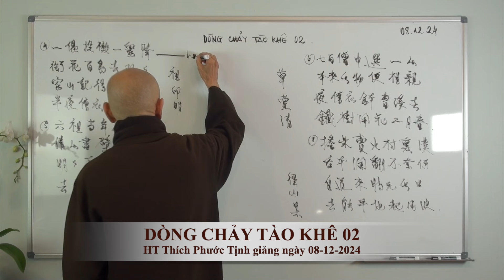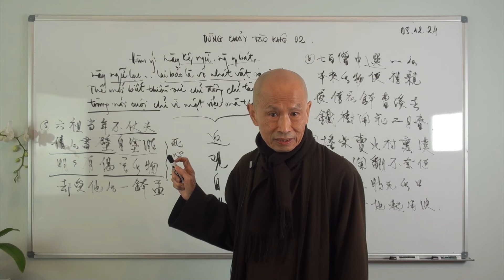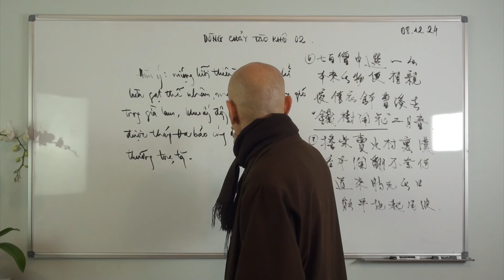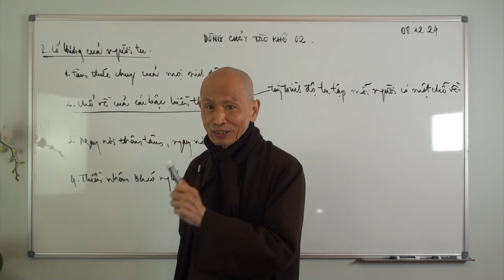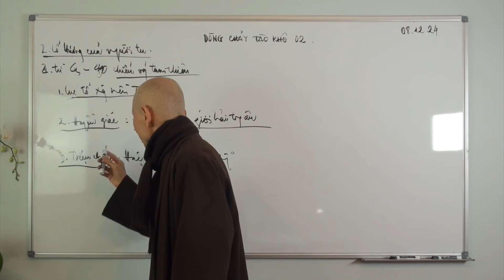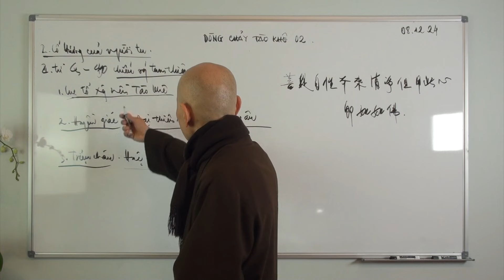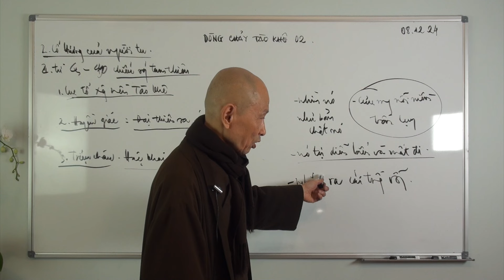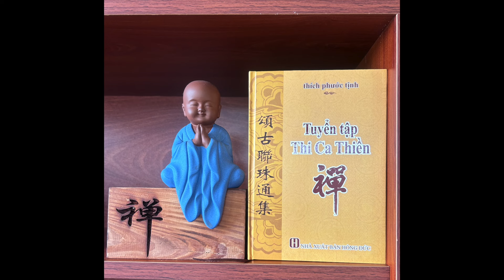DÒNG CHẢY TÀO KHÊ 02